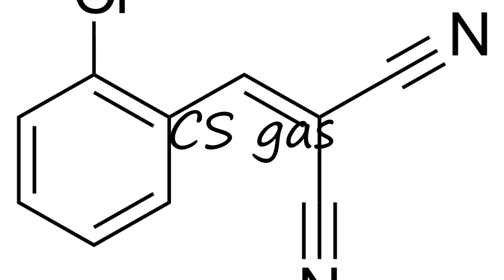How to pronounce CS gas in English?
to speak in yourself CS gas and let us know how it done according you! :) Want to teach us how you name is pronounced? and let us know! Do you have a pet or a favorite animal? Searching for a nice baby name with meaning? How to pronounce CS gas in English? say CS gas! How to say CS gas. How to pronounce CS gas correctly.  Learn the pronounciation CS gas! Expand your vocabulary, learn CS gas word. Use this free pronunciation guide to practice words at a time. Learn for free. Thank you for viewing, please like or subscribe! hoe om te sê, si të thuash, እንዴት እንደሚናገር, wie sagt man, comment dire, come dire, como dizer, как сказать, nasıl denir, cómo decir, 怎么说,